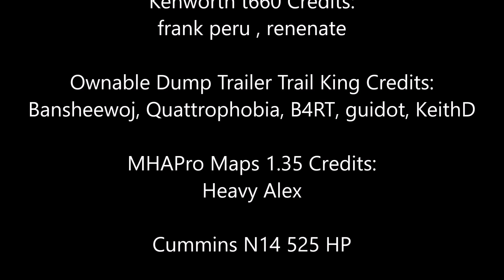American Truck Simulator T660 Dump Trailer Trail King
Dump Trailer Trail King

For those who are interested in Plane Spotting video's I have found one the best channels on Youtube so if your like me and you like Aviation check out eye trapper's channel.

MAPS

Cyberpower
i7-7700 K 4.2 K Processor 16 GB Memory
4.2 Processor Speed
240 GB SSD  2 TB Hard drive